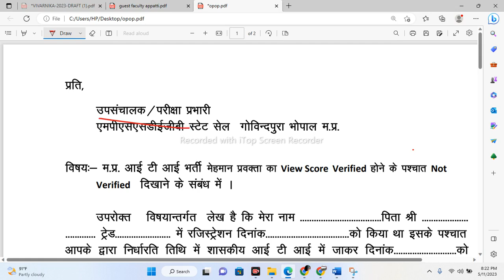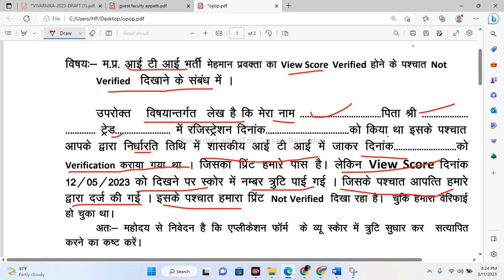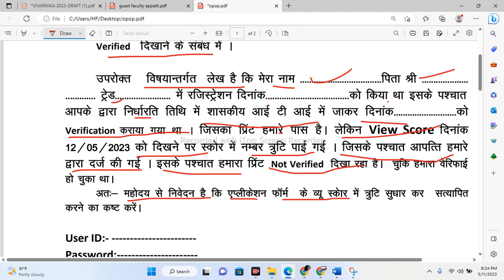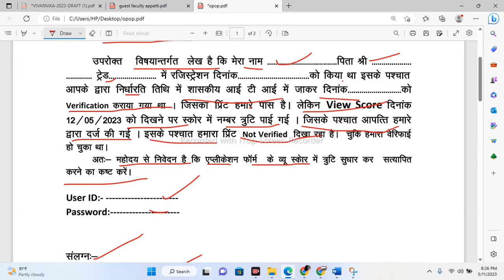MP ITI Govt. Guest Faculty Complain Submit but Application Not verified display II dinesh sir iti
M.P. मेहमान प्रवक्ता आपत्ति दर्ज करने के बाद Applicatio Not Verify show हो रहा है क्या करें II

मध्य प्रदेश ITI मेहमान प्रवक्ता Score आ गया I मेरिट सूची कब जारी होगी I सभी comment ke जवाब I

मेहमान प्रवक्ता स्कोर कार्ड 📲 मोबाईल से (view score)Steps by step देखे II dinesh  M.P. Guest faculty

मेहमान प्रवक्ता स्कोर कार्ड (view score)Steps by step देखे II dinesh sir iti I M.P. Guest faculty

ITI मेहमान प्रवक्ता View Score जारी II ITI मेहमान प्रवक्ता भर्ती स्कोर कार्ड जारी I dinesh sir iti

Govt. ITI ट्रेनिंग ऑफिसर, मेहमान प्रवक्ता, मध्य प्रदेश भर्ती समस्त जानकारी दिनेश sir iti के साथ II

sarkari jop
private job
iti to exam review
Refrigertion and Air conditioning  nd electronic mechanic
iti to analysis today
iti to exam analysis
 to exam analysis today
 training officer exam analysis today
 to exam analysis
iti to paper analysis today
iti to today exam analysis
iti to paper today
iti training officer exam review
iti to

iti teacher qualification
iti instructor recruitment 2023
iti instructor vacancy 2023
iti instructor eligibility
 iti teacher vacancy 2023
upsssc
 iti instructor vacancy
 hssc iti instructor recruitment 2023
 govt iti instructor vacancy
iti teacher recruitment 2023
 teacher job iti teacher job government
 iti instructor vacancy
cti teacher vacancy 2023 govt iti teacher vacancy
 iti me teacher ki vacancy
 cti teaching jobs 2023
 iti teacher bharti iti teacher job vacancy
 iti teacher job,
govt iti guest teacher vacancy
private iti teaching job
 iti teacher govt job
 iti teacher recruitment cg teacher recruitment,
cg iti instructor recruitment 2023
 notification,cg iti instructor vacancy 2023
ITI Instructor job 2023
ITI Latest Vacancy 2023
,iti latest job 2023
ITI Latest recruitment,Diploma latest Vacancy 2023,
Diploma jobs 2023,Btech latest jobs 2023
,ITI Instructor Job
,cg iti training officer vacancy 2023
mp requirement